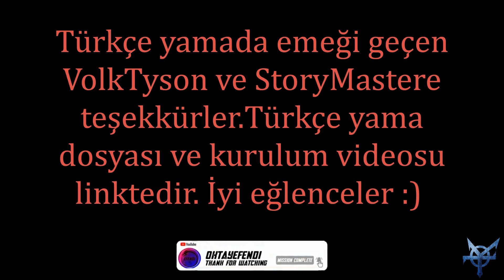Deliver Us Mars 100%✅ PC TÜRKÇE YAMA EpicGames, Steam, GamePass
Deliver Us Mars 100% Türkçe Yama dosyası ve Kurulum videosu aşağıdaki linktedir.Her kese iyi eğlenceler :)